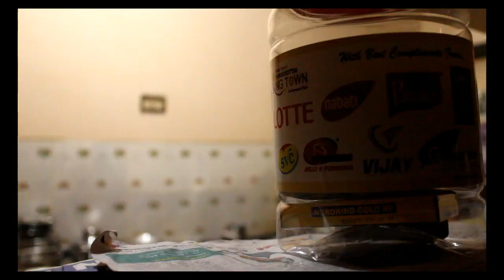3 Minutes Tamil Short Film | LOOSION | Share | Subscribe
This is our first try so support us guys. This film is shooted in one and half hour and edited in one hour.

PRODUCED BY : N.M.SHALIKA BANU
DIRECTED BY   : MUJUBUR RAHUMAN
CAST                 : HARI & ASIF
EDITING &
CAMERA           : MUJUBUR RAHUMAN